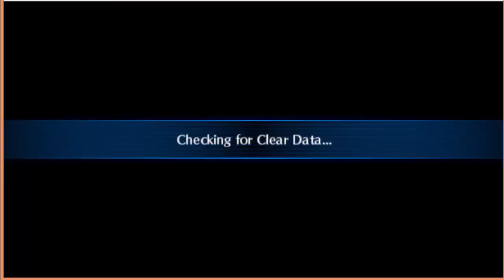Digimon World ReDigitize - Epilogue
Just some extra stuff I left out and some reiterations of earlier statements.